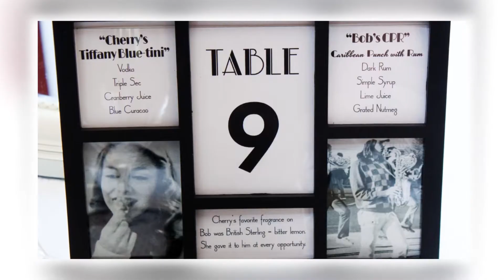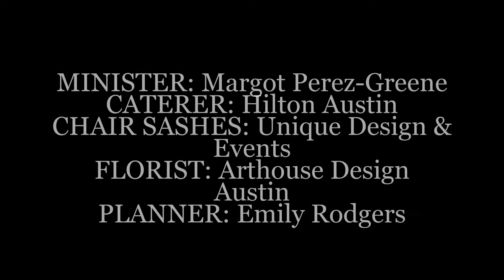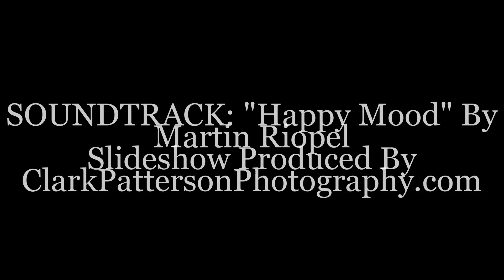Cherry & Bob's Wedding Reception [June 2, 2012] austin wedding photographers videographers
austinweddingphotographers austinweddingvideographers hiltonaustinaustintexas As an Affordable [Packages Prices Rates Under $2000] Best Austin Wedding Photographer & Affordable [Packages Prices Rates Under $2000] Best Austin Wedding Videographer, I had the privilege of photographing and videographing Cherry and Bob's wedding reception at Hilton Austin in Austin, Texas on Saturday, June 2, 2012.
This was followed by the father-bride dance and the mother-groom in which this Affordable [Packages Prices Rates Under $2000] Best Austin Wedding Photographer & Affordable [Packages Prices Rates Under $2000] Best Austin Wedding Videographer captured some special moments of the bride dancing with her father and the groom dancing with his mother.
After a few hours of an open dance floor, the bride threw her bouquet. And after the groom removed the garter from the bride's leg, this Affordable [Packages Prices Rates Under $2000] Best Austin Wedding Photographer & Affordable [Packages Prices Rates Under $2000] Best Austin Wedding Videographer captured the garter toss. The single guy who caught the garter then placed the garter on the leg of the single girl who caught the bouquet.
As they left their reception, the bride and groom were given a bubble grand exit by their wedding guests.
Thanks again, Cherry and Bob, for allowing this Affordable [Packages Prices Rates Under $2,000] Best Austin Wedding Photographer & Affordable [Packages Prices Rates Under $2,000] Best Austin Wedding Videographer to photograph images of and videograph your special day!
HAIR: Paula Griffin MAKEUP: Jennifer Edwards OFFICIANT: Harold Walker FLORIST: Family Friend CATERER: Family Friends BRIDE'S WEDDING CAKE: Carla Gowdy GROOM'S WEDDING CAKE: Family Friend DISC JOCKEY: John Lundy VIDEOGRAPHER: Clark Patterson Photography & Videography WEDDING COORDINATOR: Family Friend